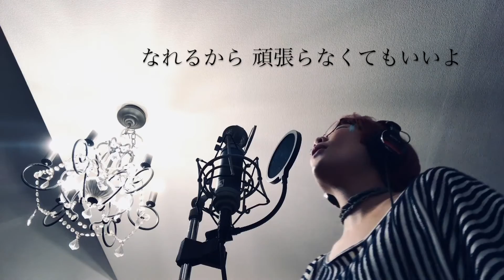to U - Bank Band with Salyu【独唱】PROTECT “to U” 応援_cover by YONOA 〜祈りを声にのせて〜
私が人生の岐路に立った時、支えてくれた曲「to U」。
コロナ感染拡大回避のため自粛が続く中、ミスチル櫻井さんをはじめとするap bankさんが、医療機関や教育施設など感染リスクの高い環境の中で働く方々への支援活動としてマスクを寄付する「PROTECT “to U”」プロジェクトを立ち上げられたのを知りました。

たとえ、すべてのものが閉ざされたとしても
きっと人は、心で繋がることができる。

その願いを込めて。
音も何も使わず、声のみ。
心のみで【独唱】させていただきました。

この動画を通じて少しでも皆さんと心で繋がり、PROTECT “toU”の活動のシェアになってくれたなら嬉しいです。

一日も早く、世界中の人たちが安心して過ごせる日常が戻りますように。

応援よろしくお願いします

▼YONOAのアルバム
「Time Capsule 2019 」